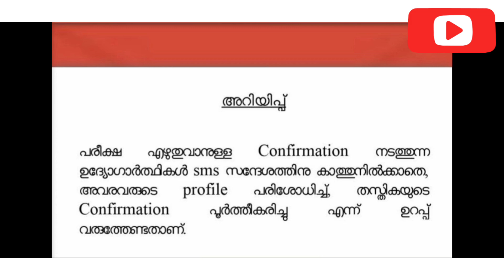PSC അറിയിപ്പ് 📌📌||Kerala psc latest updates